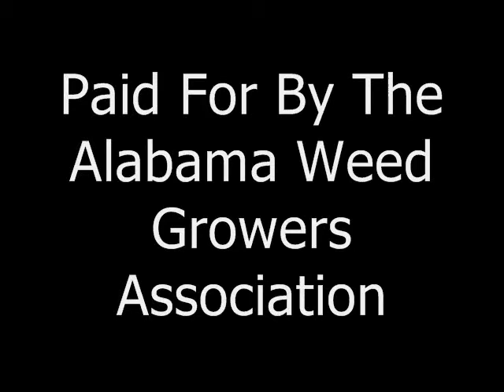Phil MaGroin for Alabama AG COMMISH!!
Don't VOTE for Dale Peterson or Dick Dickerson ... Both their Names Start with "D" ...Vote for a REAL JERKOFF! Vote MaGroin!